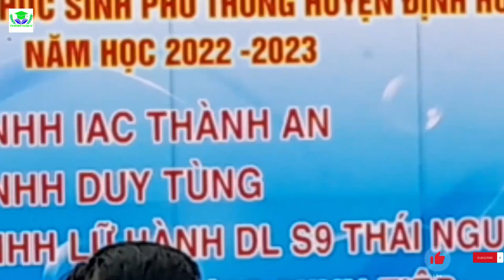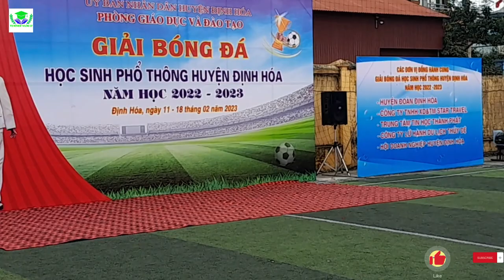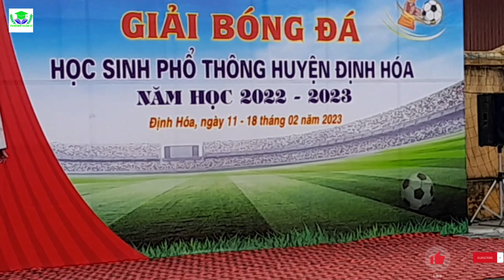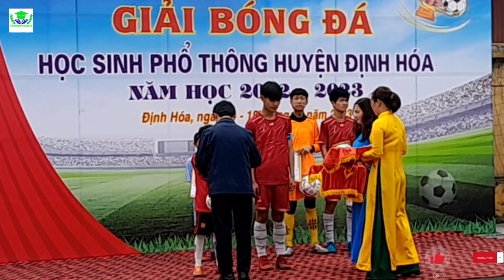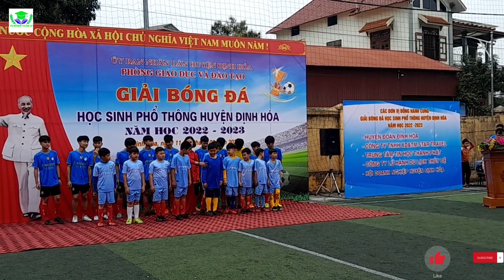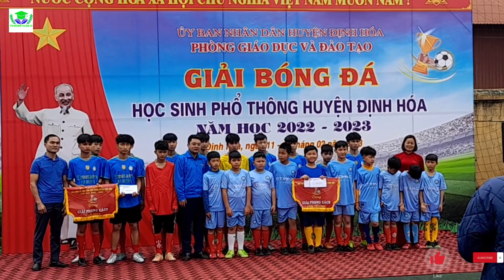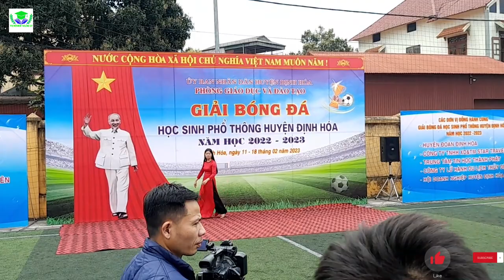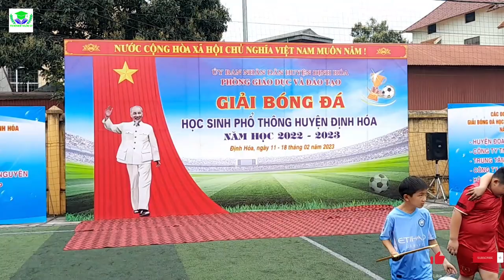Full Lễ Trao Giải Bóng Đá Phổ Thông Đinh Hóa. Năm Học 2022 -2023